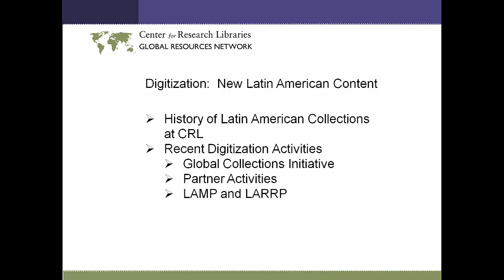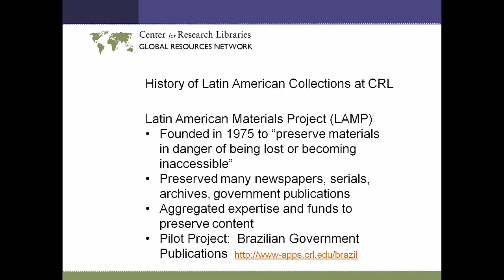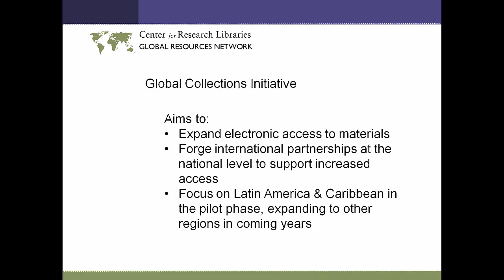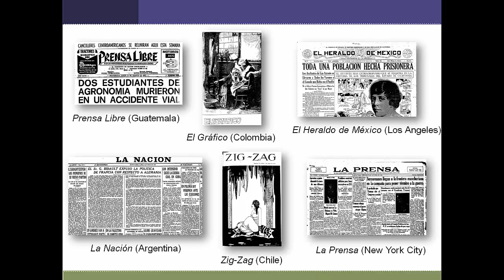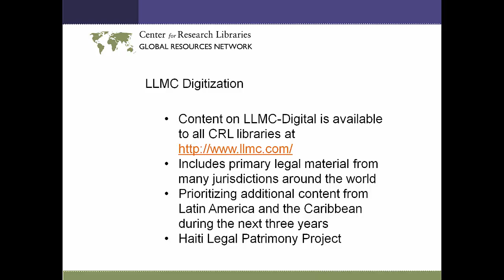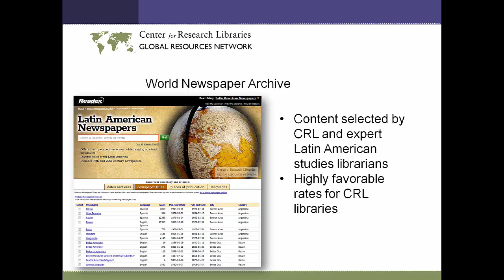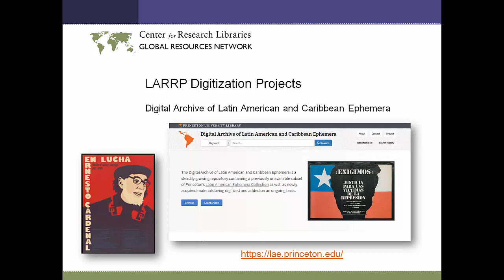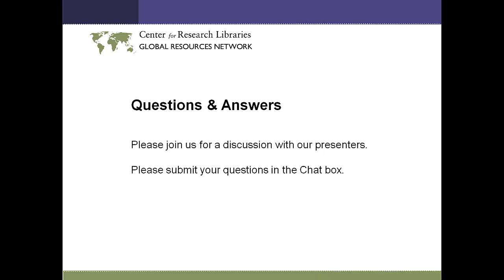Webinar: Updates on CRL Initiatives, Digitization (Jan 2018)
In this webinar CRL Area Studies Manager Judith Alspach  provides updated information on CRL’s digitization efforts, focusing on Latin American collections.